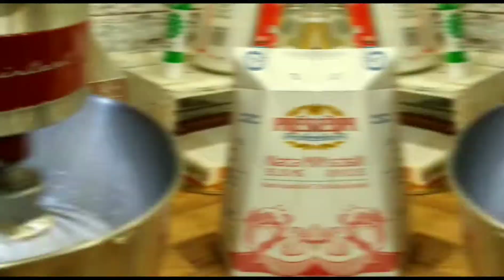Roscón de Reyes - Mi Dulce Mundo - Cervecería Raimundo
Proceso de elaboración totalmente artesanal del Roscón de Reyes en el obrador de Mi Dulce Mundo